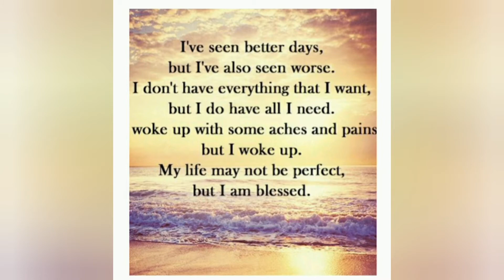THE PANDEMIC IS NOT OVER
I WANT TO GIVE A HUGE SHOUT OUT TO SAY THANK YOU TO ALL OF MY SUBSCRIBERS NEW AND EXISTING FOR JOINING THE FAMILY💞

Hi Family. I want to again say THANK YOU AGAIN FOR YOUR PRAYERS AND CONTINUED SUPPORT 💛
I have a long road ahead of me but I THANK YOU LORD FOR NOT BEING READY FOR ME YET.
PLEASE WORLD, I'M BEGGING YOU ALL IF YOU HAVE NOT GOTTEN VACCINATED PLEASE DO SO... NOT BEING ABLE TO BREATHE,  BEING ON A VENTILATOR, LOOSING YOUR APPETITE, NOT BEING HYDRATED ENOUGH,  ETC; IS NO JOKE.
IN SOME CASES, YOU MAY NOT HAVE A 2ND CHANCE. GET VACCINATED! DO IT TODAY. THANK YOU, I LOVE YOU & BLESSINGS TO YOU ALL.

FETCH: 🛒💰SHOP anywhere.💸 Snap every receipt. 🎉 🤑 SIGN UP for Fetch with MY CODE "AV4HJ" and get 2,000 points when you snap your first receipt

Camera: Samsung Android phone
Editing: In-shot( the orange logo)